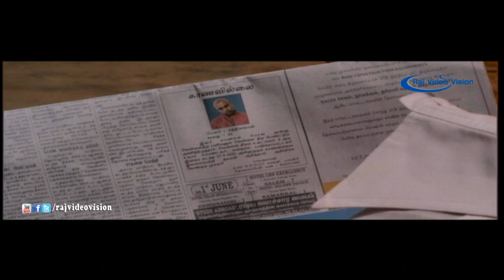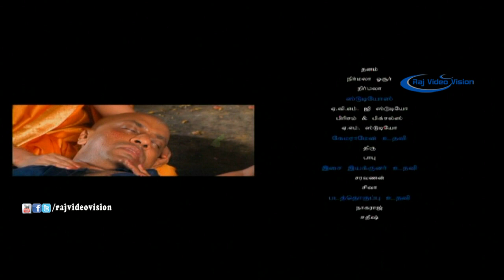Kadhal Agathee Full Movie Climax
Kadhal Agathee is a 2015 Romance Tamil movie directed by Shami Thirumalai and produced by Ramaiah Cine Creations. Kadhal Agathee movie stars Harikumar, Aisha Azim, Mamtha in the lead role. This movie released on Thursday, September 24, 2015.